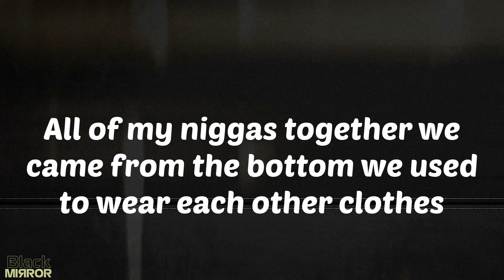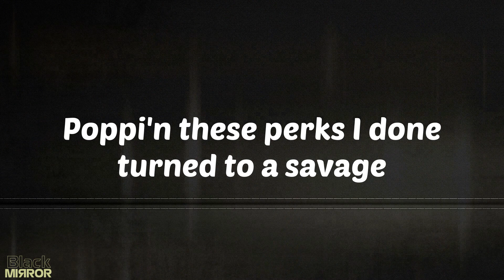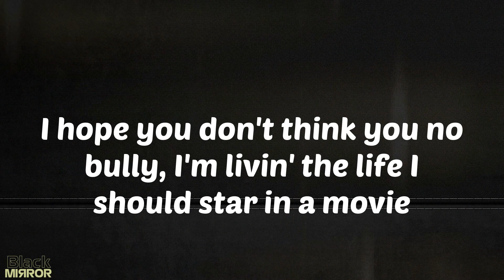Freestyle - Lil Baby (Lyrics)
Lyrics Freestyle:
Da Vinci, Da Vinci, Da Vinci
Yeah
40s, on 40s, on 40s